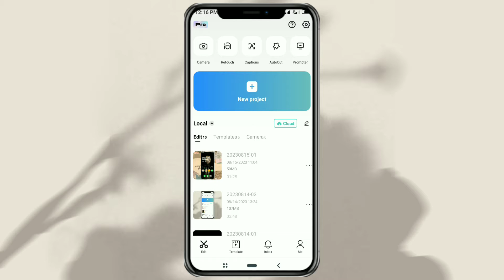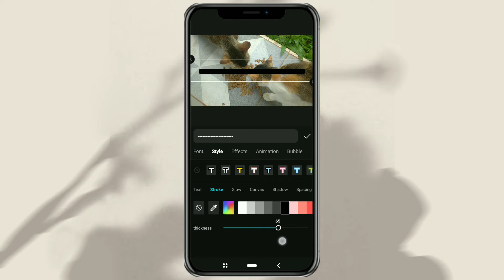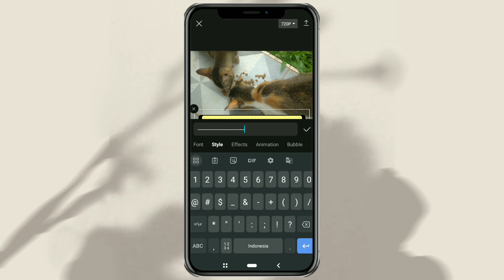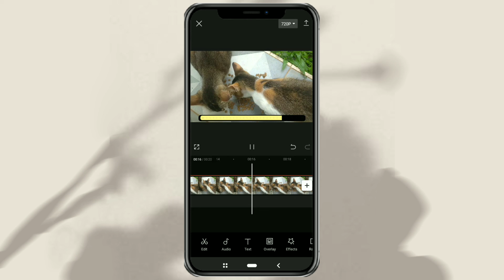How to Add Time Progress Bar to Your Video using CapCut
Progress bar CapCut tutorial. In this tutorial video, we will guide you step by step on how to add a stylish time progress bar to your videos using the CapCut app.

In this tutorial, you will learn how to create two lines that will form an elegant time progress bar. First, we'll use the text menu to create the background line. Then, the second line will serve as the time indicator that moves along with the video's progress. The Wipe Right animation will add a dynamic flair to this time indicator.

Are you ready to incorporate this engaging element into your videos? No worries, you don't need complex design experience. With our step-by-step guidance, you'll easily grasp each stage.

Our video tutorial's content includes:

1. Introduction to the CapCut app and the basic features we'll be using.
2. The initial steps in creating the background line using the text menu.
3. Adjusting the color and transparency of the background line to match your video's style.
4. Crafting the time indicator line with text and applying the Wipe Right animation for a motion effect.
5. Setting the animation duration to suit your video's length.
6. Extra tips for customizing and personalizing the progress bar to your preferences.
7. Reviewing the final result and exporting the video with the added time progress bar.

There's no excuse to have flat and ordinary videos anymore. With our comprehensive guide, you'll be able to take full control of your video's appearance and add a professional touch that enhances its visual quality.

Don't miss out on this opportunity to elevate your video editing skills. Click the play button and let's start the step-by-step process of adding a cool time progress bar using CapCut!